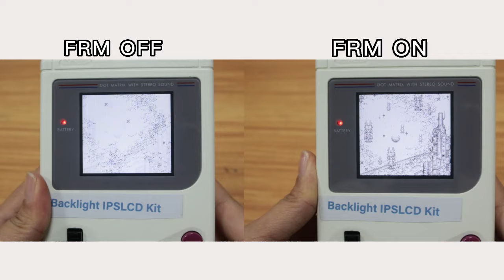V5 Pro OSD Menu RIPS Backlight LCD Screen Kit+Rechargeable Type-C Battery For Game Boy DMG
We upgrade the V5 DMG LCD Kit to V5 Pro Version. The V5 Pro has added several features.

Add FRM On/OFF function.
Add Retro Pixel Effects: Normal, Scanline.

Replace the old, broken or cracked LCD screen with backlight.
Make your DMG console display colorfully.

The advantage of our GB DMG backlight LCDs are as bellow:
1. Built-in OSD Menu.
2. Built-in 36 color modes, Each 'color mode' can be adjustable.  Each color mode can change to 65,536 different color!
3. Same screen display area (The original screen lens will work well on it. No need customised screen lens)
4. Retro pixel Effects: Normal, Scanline.
5. FRM On/OFF function(Frame blending  On/OFF) is included.  For  some extremly few games, the image effect will be better.
6. Image vertical position adjustable.
7. 20 brightness levels.
8. Battery level display On/OFF
9. Wide View angle up to 178 degree
10. Easy to install
11. No need welding excluding 2 speakers.
12. Spin the Knob to adjust the brightness, Press the Knob to change the coloful models.